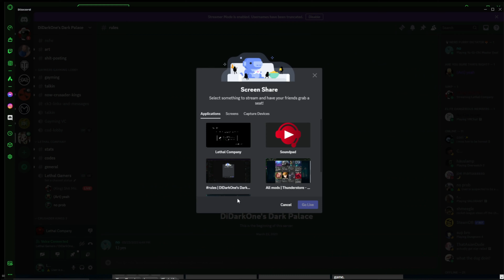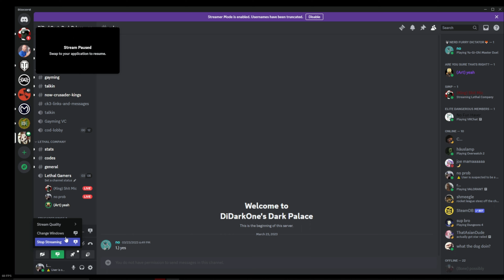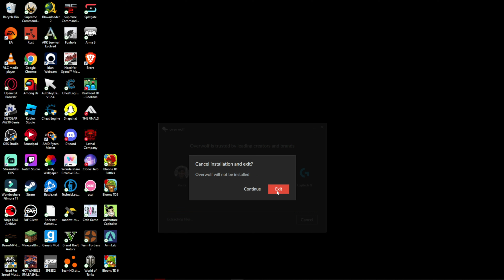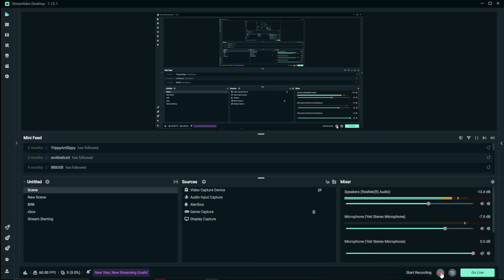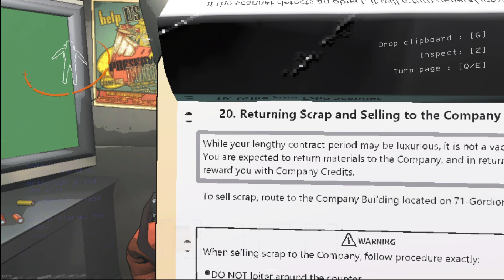We do A Little Lethal Company